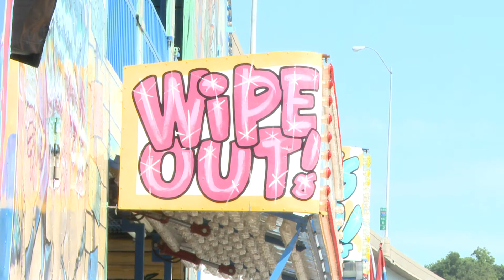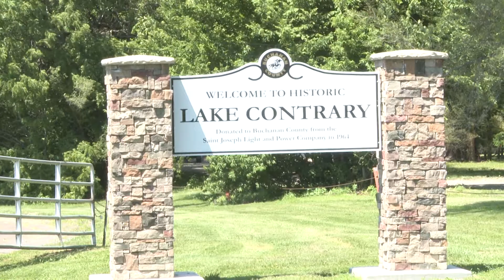Evans United Show Carnival back in town helping Lake Contrary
I remember the Evans brothers carnival as a kid when they were behind what used to be Food 4 Less on 36th and Frederick, but the carnival has moved around a bit over the years ending at Riverfront Park for the last 8.

06/10/15: 5:00 P.M.